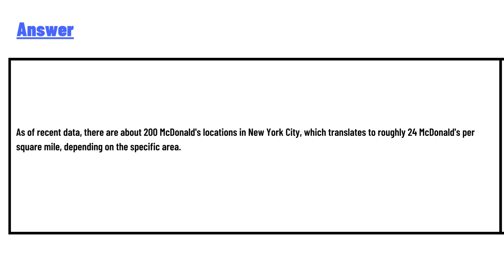How many McDonalds are in NYC per sq mil